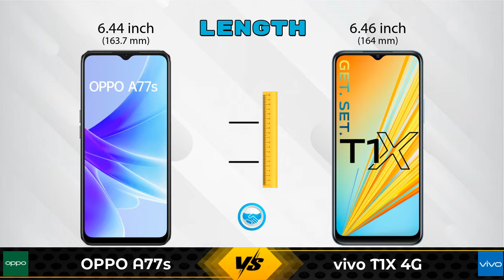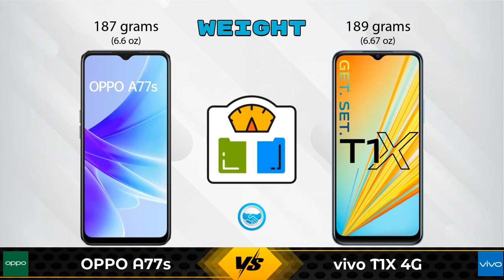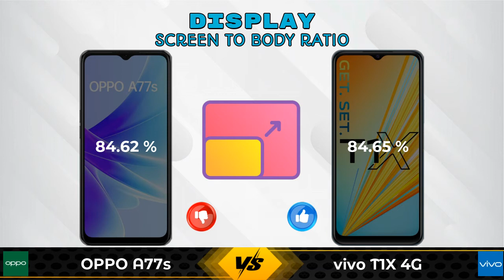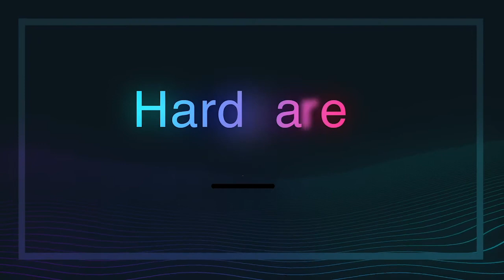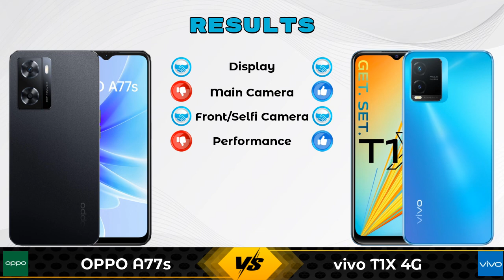OPPO A77s Vs vivo T1X 4G | vivo T1X 4G Vs OPPO A77s - Full Comparison [Full Specifications]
In this Video we are Comparing OPPO A77s Vs vivo T1X 4G with [Full Specifications].

Variant Details:
8 GB / 128 GB - 17999

Variant Details:
4 GB / 128 GB - 12999

Other Compitior Phone with Similar Price Range :

iQOO Z6 Pro(6 GB / 128 GB) - 23999 , Release Date :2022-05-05